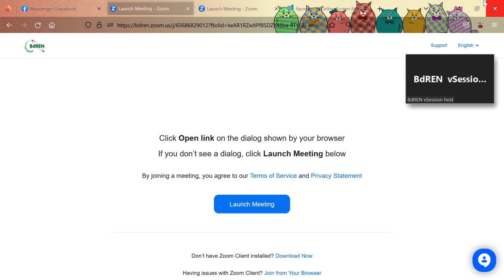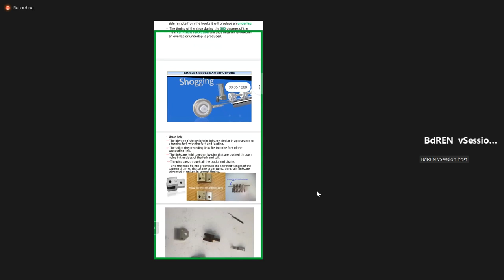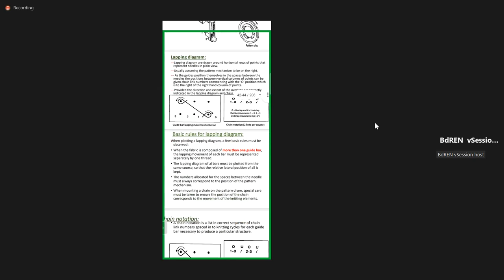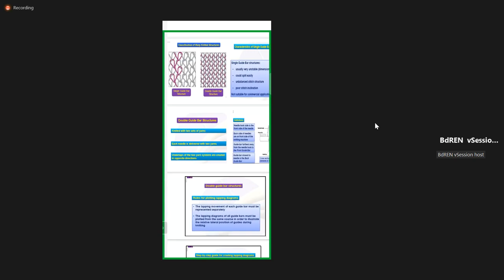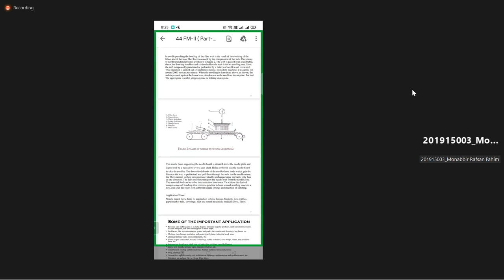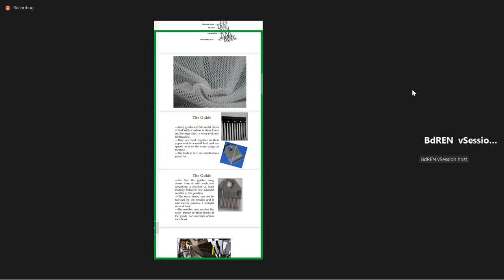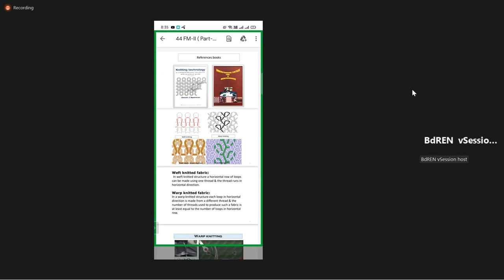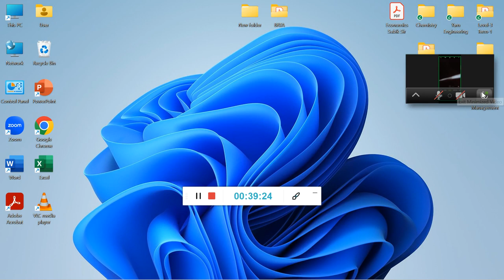Aswad sir final suggestion class